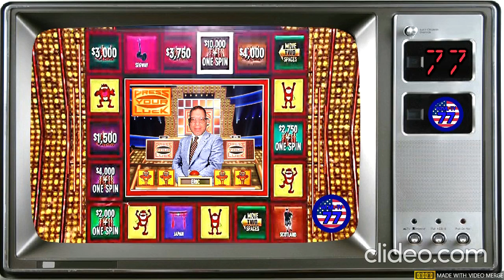WEML-TV, Channel 77 #1237: AEW Rampage Event Center For 5/20/2022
Featured matches:
Trios Match- Evil Uno/10/Fuego Del Sol v. House Of Black
Shawn Spears v. Big Damo
Women's Owen Hart Quarterfinal- Kris Statlander v. Red Velvet
Main Event- Blackpool Combat Club v. Matt Sydal/Dante Martin